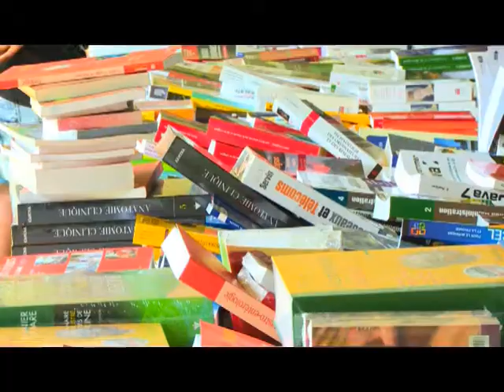Culture: les bouquinistes et les libraires